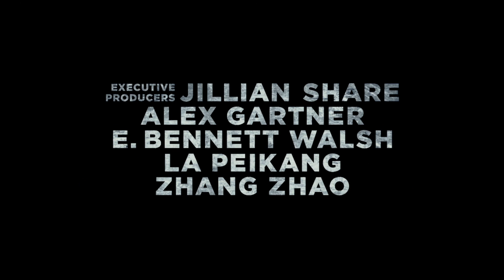"The Great Wall“ (2017) Short-Review & Trailer German Deutsch + Verlosung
Falls du Lust hast einen Action-Fantasy-Film in den Ferien zu gucken, dann solltest du bei dem Gewinnspiel zu "The Great Wall" teilnehmen!

Du willst bei der Verlosung mitmachen?:

3. Schritt: Kommentar schreiben, warum du den Preis gewinnen möchtest
4. Schritt: Mit etwas Glück, gewinnen

Regisseur: Zhang Yimou
Darsteller: Matt Damon, Tian Jing, Pedro Pascal, Willem Dafoe
Genre: Action, Abenteur, Fantasy
FSK: Freigegeben ab 12 Jahren
Lauflänge: 103 Minuten
Erscheinungsjahr: 2017
Produktionsland: USA, China

Inhalt:
Eine sagenumwobene Mauer, eine uralte Legende.
Im Alten China sieht sich eine riesige Streitmacht einem schier übermächtigen Gegner gegenüber, der das Schicksal der gesamten Menschheit bedroht.
“Die Große Mauer“ als größtes Bauwerk der Menschheitsgeschichte dient als Schutzwall und ultimative Waffe zugleich, um im Kampf gegen die unheimliche Bedrohung bestehen zu können…

Punkte: 5/10

Ich hoffe, euch gefällt die Verlosung und dass ihr davon mehr haben wollt!
Bis zum nächsten Video von Movie Post!